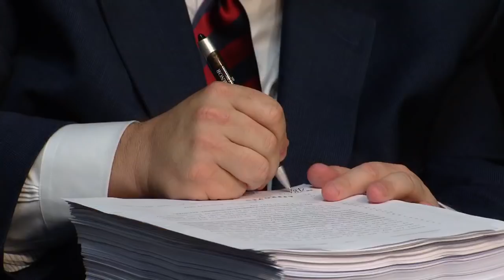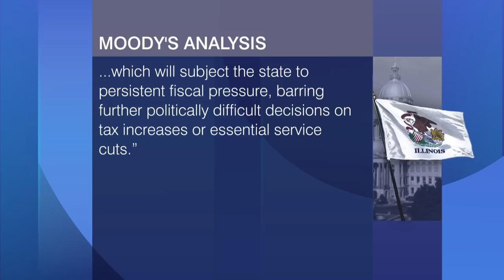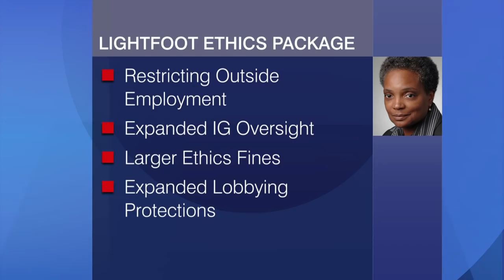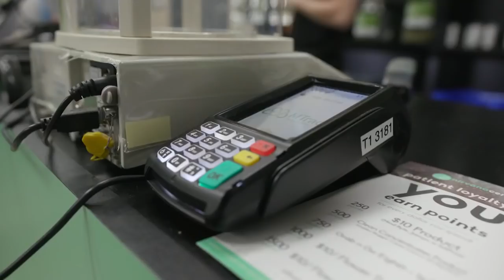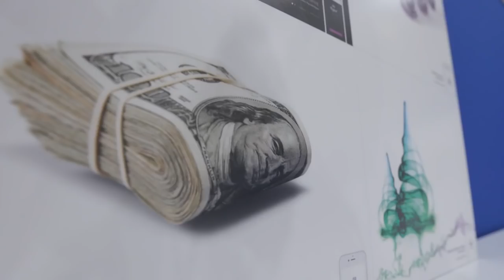Chicago Tonight full episode June 05 2019